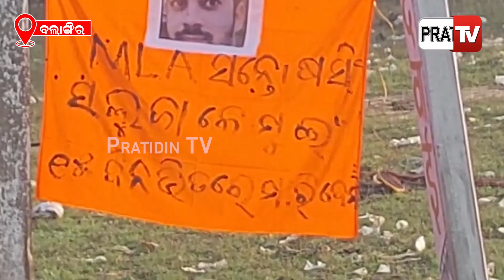ଲାଗିଛି ପୋଷ୍ଟର,୧୫ ଦିନ ମଧ୍ୟରେ କଂଟାବାଞ୍ଜି ବିଧାୟକ ସନ୍ତୋଷ ସିଂ ସାଲୁଜାଙ୍କୁ ଜୀବନ ନେବାକୁ ମିଳିଛି ଧମକ|Balangir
ଲାଗିଛି ପୋଷ୍ଟର, ୧୫ ଦିନ ମଧ୍ୟରେ କଂଟାବାଞ୍ଜି ବିଧାୟକ ସନ୍ତୋଷ ସିଂ ସାଲୁଜାଙ୍କୁ ଜୀବନ ନେବାକୁ ମିଳିଛି ଧମକ